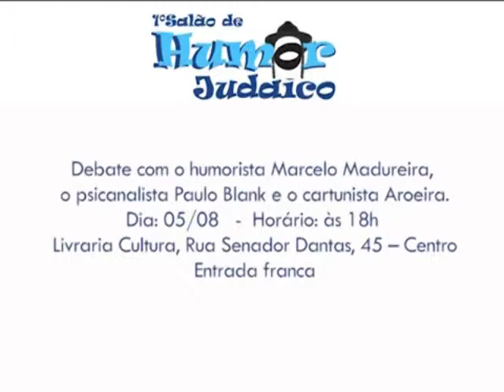HUMOR JUDAICO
Convite para Evento